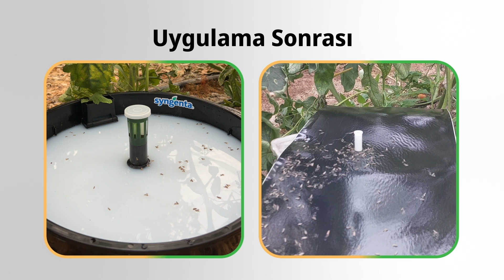Syngenta TR | IQ Tu-Tex Lansman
Zarar potansiyeli çok yüksek olan Domates Güvesi (Tuta absoluta) domates yetiştiriciliğinde ana zararlı konumundadır. Domates bitkisinin tüm organlarında beslenebilen Domates güvesi (Tuta absoluta), %100’e varan oranda ürün kaybına neden olabilmektedir.

Domates güvesi (Tuta absoluta) ile mücadelede entegre bir mücadele program uygulanmalıdır. Mücadele kapsamında gerekli kültürel önlemler, biyolojik ve biyoteknik mücadele yöntemleriyle birlikte doğru zamanda mücadele yapılmalıdır.

Sizlere yeni biyolojik insektisitimiz IQ Tu - Tex'i tanıtmaktan büyük bir heyecan duyuyoruz! IQ Tu - Tex, Domates güvesi (Tuta absoluta) erkek bireylerine karşı etkili bir Feromon kapsüldür.

Yavaş salınımlı, uzun süre etkili bir feromon olan IQ Tu - Tex'in kalıntı ve dayanıklılık riski yoktur.

İyi Tarım Uygulamaları (GAP) ve Entegre Mücadele Talimatlarına (IPM) uygundur.

Kullanıcı açısından son derece güvenlidir.
Çevreye ve faydalı böceklere zararsızdır.

IQ Tu - Tex, Tuta ile Mücadelede Uzun Süreli Doğal Yardımcınız!
Detaylı bilgi için bize danışabilir veya profilimizdeki linkten internet sitemizi ziyaret edebilirsiniz.

Syngenta, üreticilerin mevcut kaynaklarını daha iyi kullanmalarını sağlayarak küresel gıda güvenliğini artırmaya yardımcı olan lider bir tarım şirketidir. 100'den fazla ülkede 48.000 çalışanımız, dünya standartlarında bilimsel ve yenilikçi çözümler ile bitkilerin doğru yetişmesi için çalışmaktadır. Şirket olarak çalışmalarımız verimli topraklarımızı korumaya, biyolojik çeşitliliği artırmaya ve kırsal kesimde yaşamı canlı tutmaya adanmıştır. Daha fazla bilgi için ziyaret edebilirsiniz.